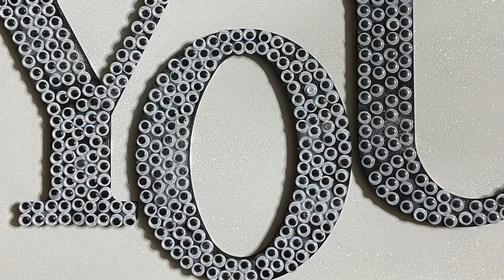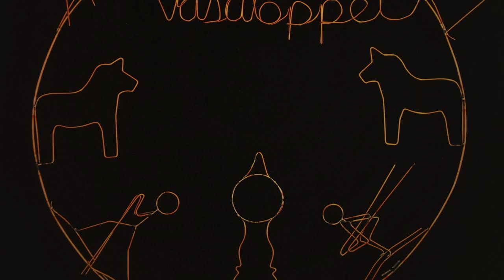2022 KCAA Vasaloppet Art Show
Kanabec County Art Association welcomes you to their annual art show held during the Vasaloppet USA's events. This year celebrates the Vasaloppet USA's 50th anniversary. Enjoy the show!